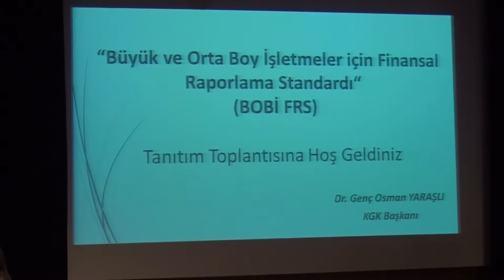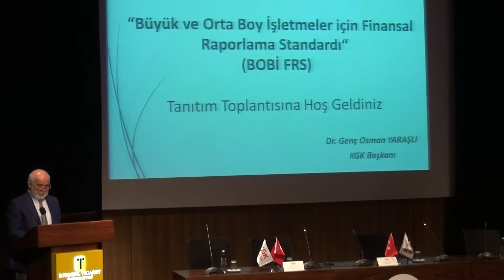İKTİSADİ TV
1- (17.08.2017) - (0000) -  Sunucu  Birsen Nacar,  Açılış  Konuşmasını  Yapmak Üzere İstanbul Ticaret Üniversitesi Rektörü Prof. Dr. Nazım Ekren'i Kürsüye Davet Etti.